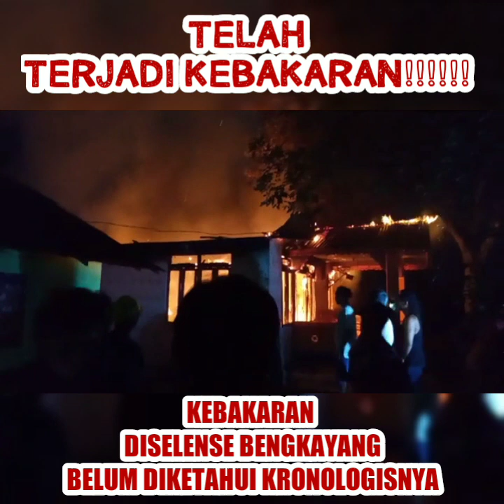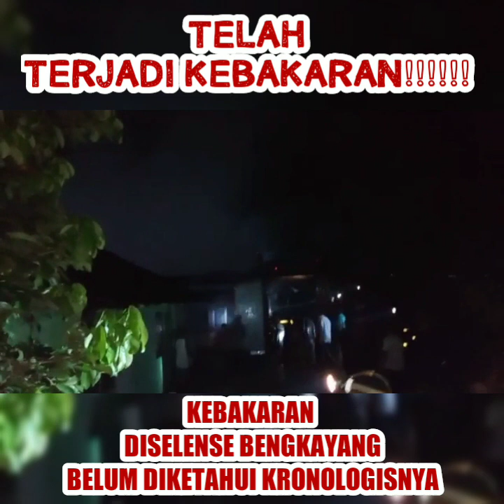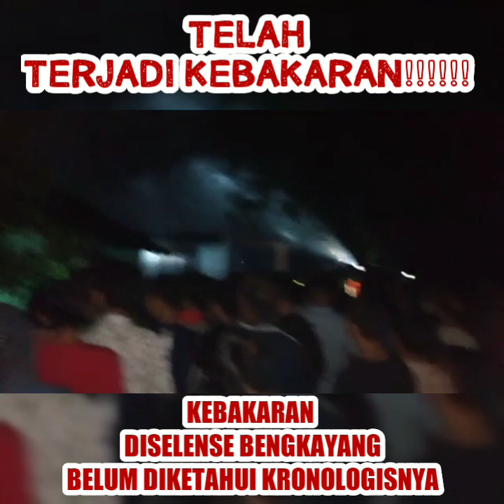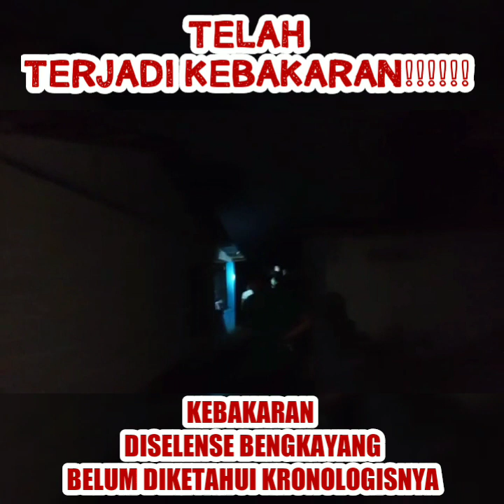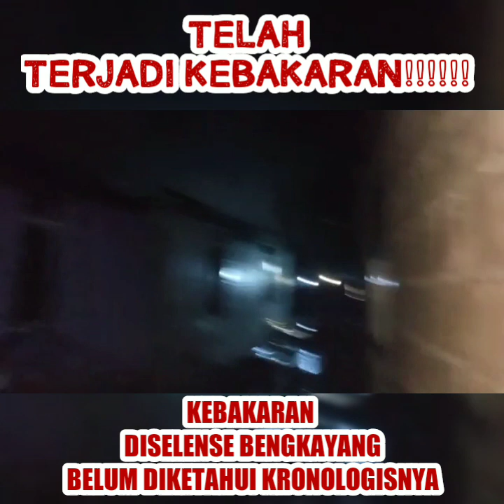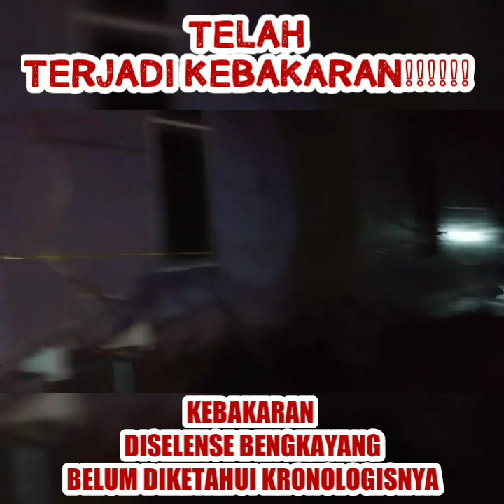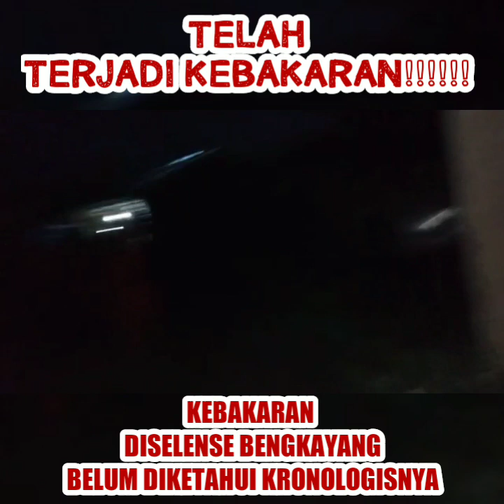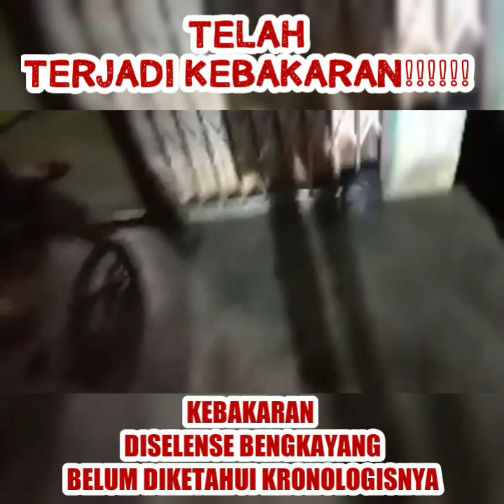VIRAL BENGKAYANG - SI JAGO MERAH BERAKSI DI SELENSE KAB. BENGKAYANG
Kembali CALON PAKPONG TV Madahkan k masyarakat bahwe ade Kejadian duka dari bengkayang. Tepatnye di selense
Dikarnekan si jago merah beraksi

Rumah warga An.Ruben di Jalan Bemdon/Jalan Swadaya Rt.10/Rw 5 Kel Bumi Emas Kec.Bengkayang terbakar

Belum di ketahui penyebab kebakaran dan kerugian  hingga informasi  ini di turunkan ,kejadian di perkirakan pada pukul 22.15 ,Sabtu malam 4 Juli 2020

Sejumlah pemadam kebakaran dikerahkan memadamkan api

Update pukul 23.28

Penyebab kebakaran di duga   Arus listrik
Korban 1 orang pemilik rumah dengan
Luka bakar di bagian tangan kanan dan
Korban sudah di larikan  ke rumah sakit